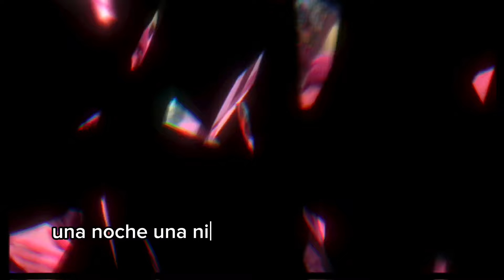NUEVA SERIE TURCA EN ESPAÑOL SUB- ESTO CUENTA LA HISTORIA DE “lo que nos une”